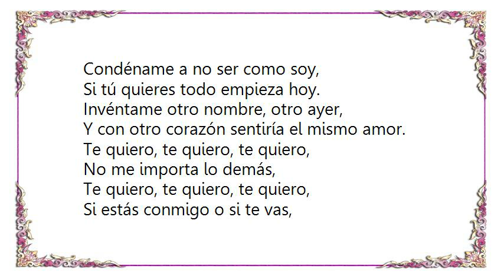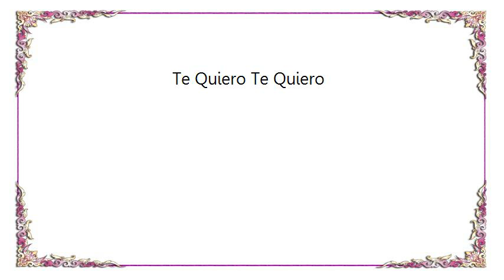Flans - Te Quiero Te Quiero Lyrics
[Lyrics Flans - Te Quiero Te Quiero]
Condéname a no ser como soy,
Si tú quieres todo empieza hoy.
Invéntame otro nombre, otro ayer,
Y con otro corazón sentiría el mismo amor.

No me importa lo demás,
Te quiero, te quiero, te quiero,
Si estás conmigo o si te vas,
Entiéndelo bien yo te quiero
Y te quiero cada vez más.

Olvídame, quiéreme, márchate,
Da lo mismo, siempre te querré.
Encuéntrame algún chico mejor,
No estoy libre, le diré, busca otra por favor.